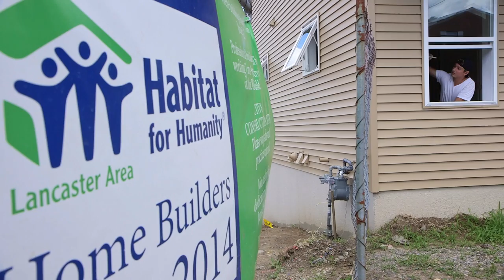Your F&M: Ryan Sukley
Follow F&M student Ryan Sukley as he helps build homes for families in need through his internship with Habitat for Humanity. For more information about F&M summer internships through the Ware Institute,